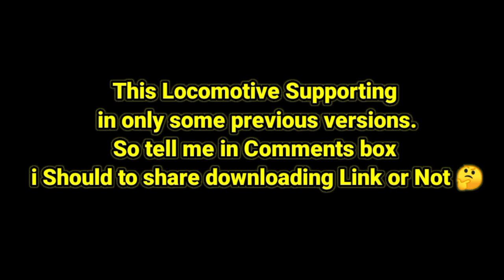Indian Train Simulator New Update | New Locomotive with Real Horn | WAP-P7 New Locomotive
in this video playing to new locomotive with real horn with new utkrisht coach in indian train simulator

This New Locomotive Created by Me!

Welcome Guys!
you can reply in comments box